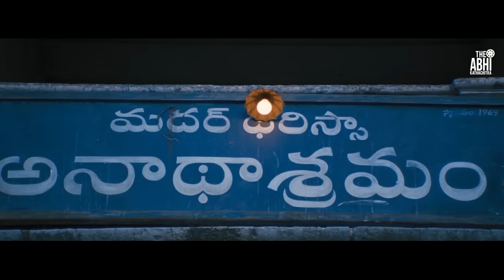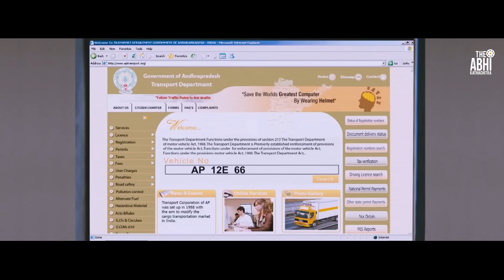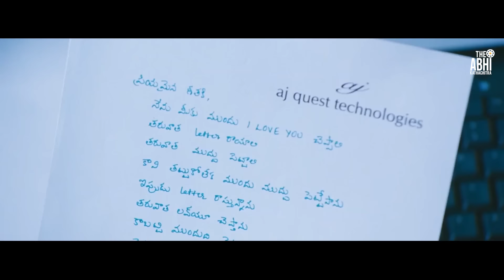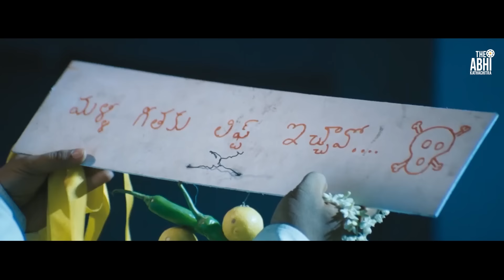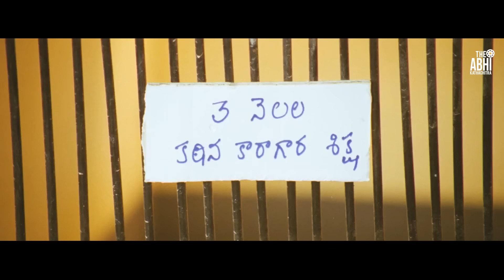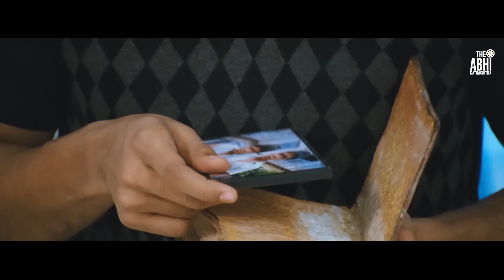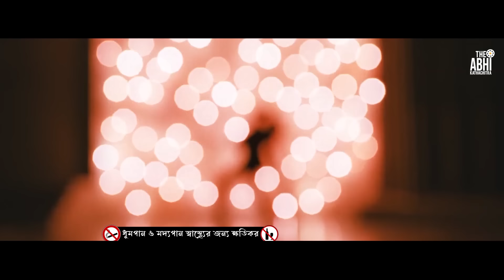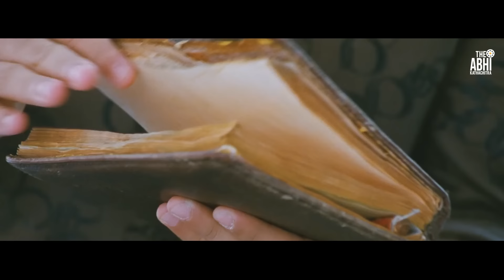Dil Deewana- দিল দিওয়ানা | Bangla Dubbed Tamil Movie | Allu Arjune , Kajal Agarwal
THE ABHI KATHACHITRA Presents Bengla Dub full movie "Dil Deewana" " দিল দিওয়ানা" which was released in the year 2024, Directed by: sukumar, starring : alluarjune, kajalagarwal, navadeep, shrdaddadas. ETC.

Movie Credits :
Film       :  Dil Deewana ( দিল দিওয়ানা )
Director : SUKUMAR
Starring :  Allu Arjun, Kajal Agarwal, Navadeep, Shradda Das,ETC..
Music Director(s) : Devi Sri Prasad
banglaromanticaction movie
bangla new full movie